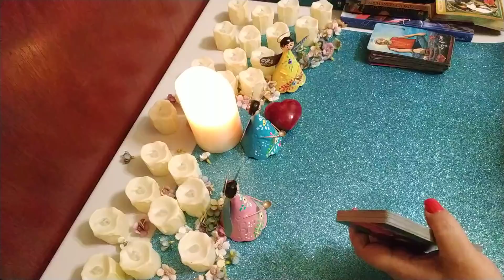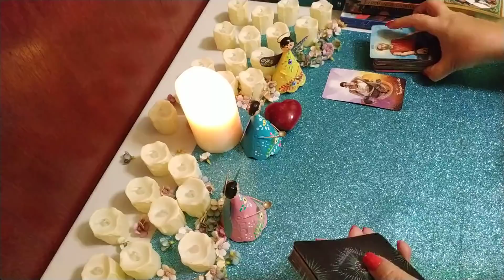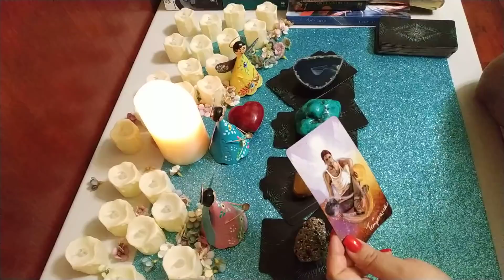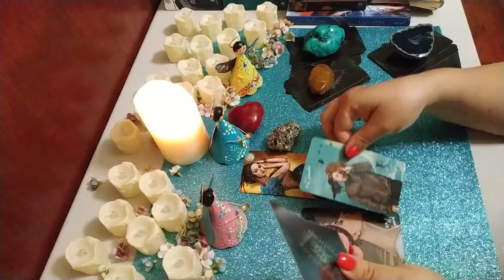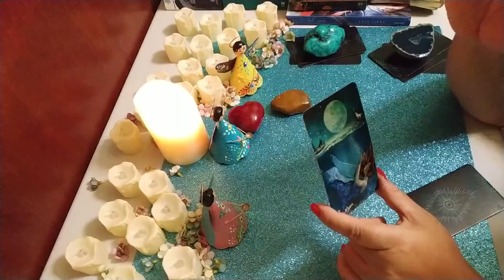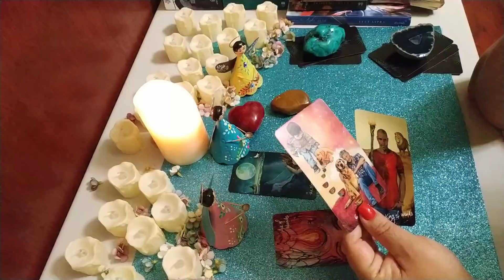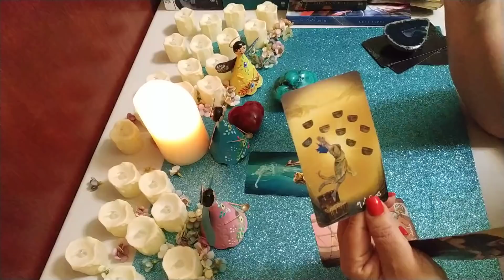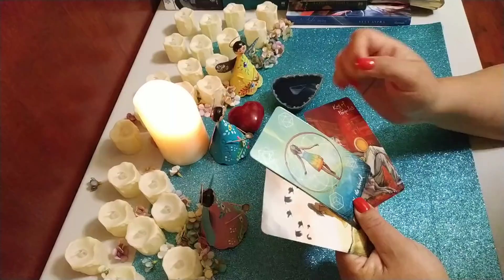SI O NO. Pregunta lo que deseas saber 💙💚🧡💜